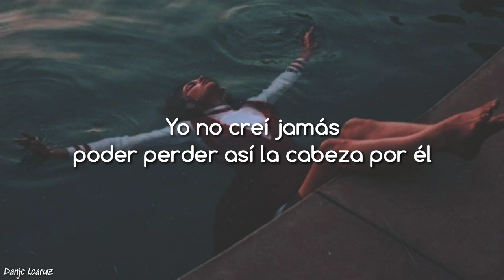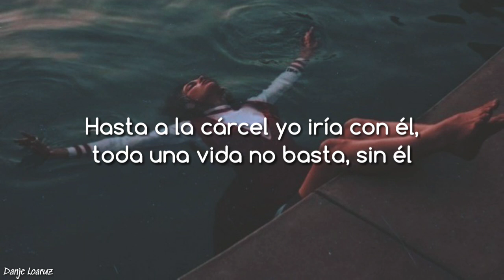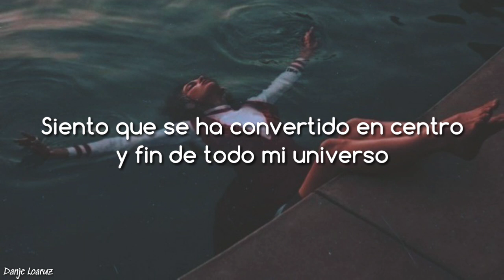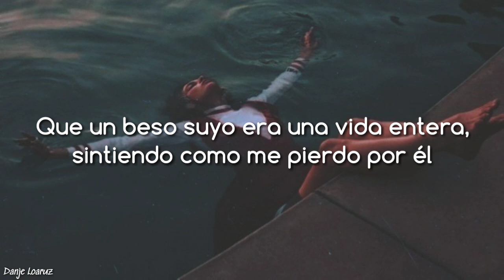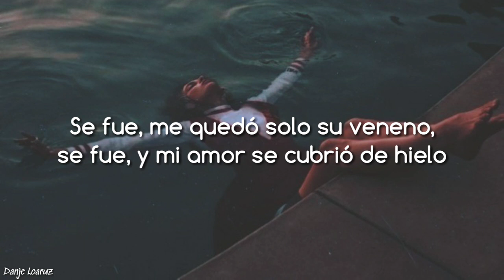Laura Pausini | Se fue - Letra